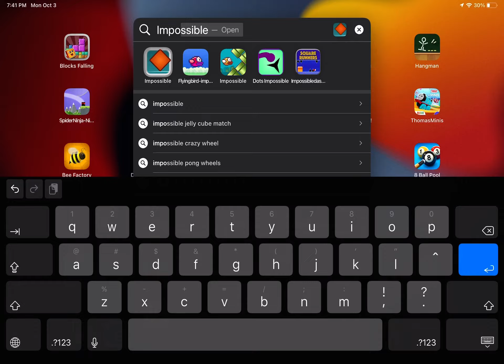Impossible Game Gameplay In Late 2022